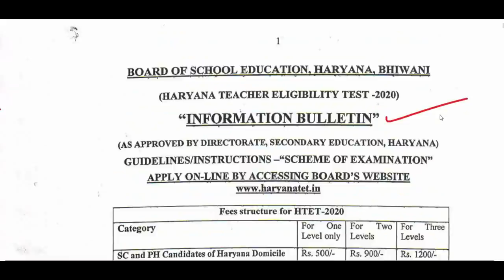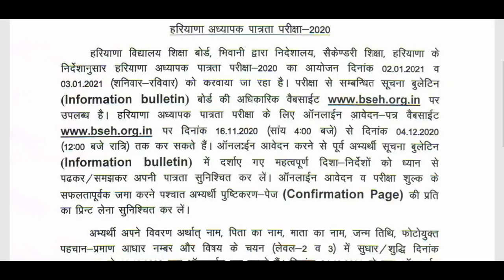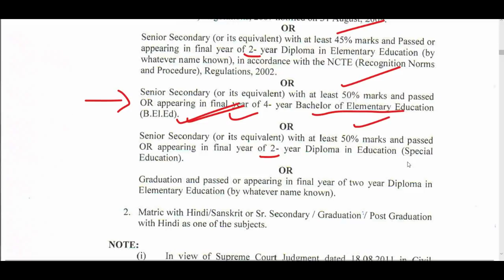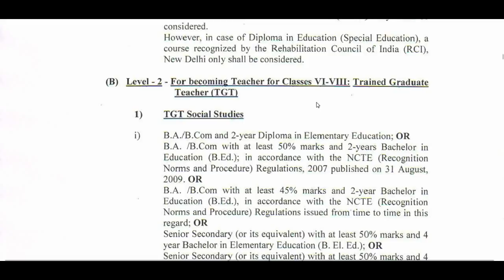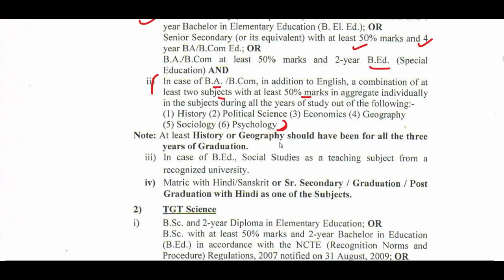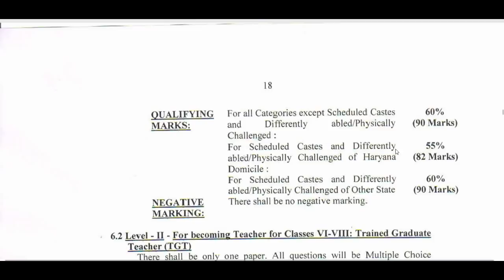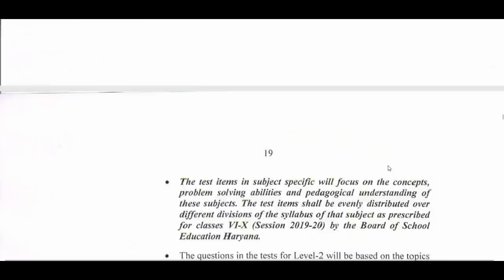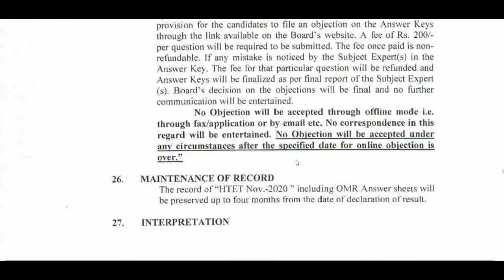HTET 2020 Online आवेदन शुरू, HTET PGT TGT PRT Exam Date Announced, HTET 2020 Detailed Notification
HTET PGT TGT PRT online application,
how to apply htet 2020,
HTET 2020 EXAM FEES,
HTET 2020 Application fees
HTET December 2020 Exam Date Announcement
HTET November 2020 Exam Date Announcement
HTET 2020 notification out
Bhiwani Board new notice,
BSEH Official Notice,
BSEH new notice,
htet 2020,
htet,
htet notification,
htet notification out,
htet 2020 latest update,
htet 2020 latest news,
htet 2020 latest notification,
htet 2020 exam date,
htet notification 2020,
htet exam 2020,
htet 2018 exam
tgt 2020
pgt 2020
prt 2019
htet pgt 2020
htet prt 2020
htet tgt 2020
Htet Previous Year Question Paper Psychology
HTET exam
HTET PREPARTION
Psychology pedagogy
Child development
HTET exam
htet new notice
htet online
form","start
htet form last date
htet exam date
htet fee
htet qualification
2020
htet 2020
htet docoment for online form
HTET LATEST NEWS UPDATE FROM BHIWANI BOARD
HTET OLD QUESTION PAPERS,
HTET OLD QUESTION PAPERS WITH ANSWERS,

HTET 2020, HTET 2021 Exam Date, Online Application form start date
HTET PGT TGT PRT Level 1 Level 2 Level 3, Paper 1, Paper 2, Paper 3 Exam date Online Form filling